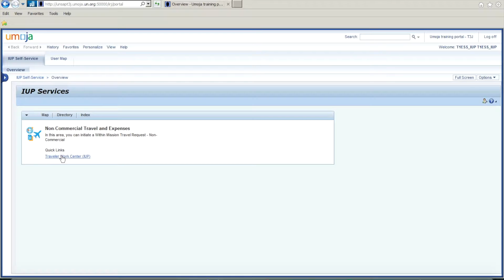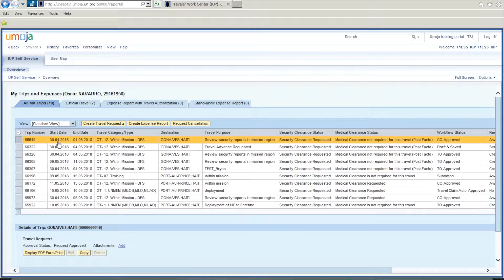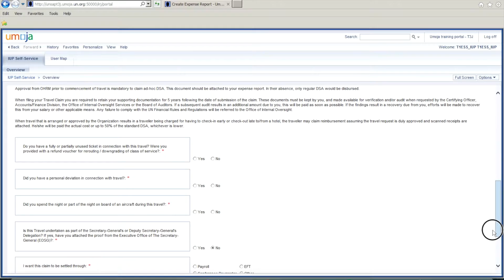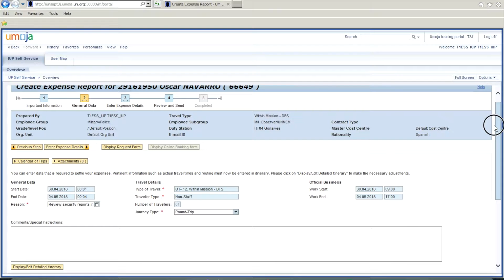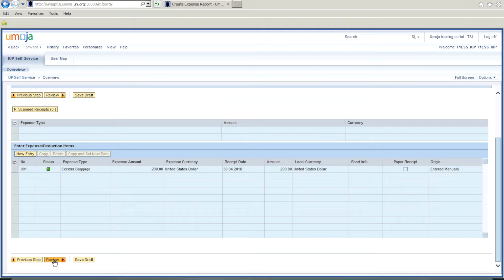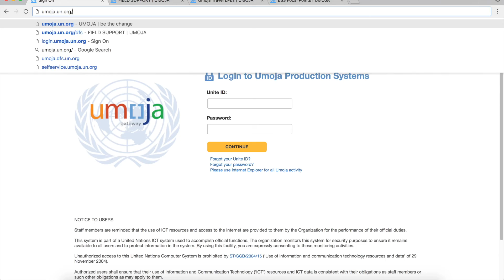État de dépenses IUP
Travel Teach Back Campaign 2018

Umoja DFS Training